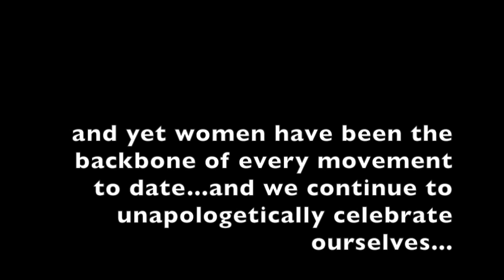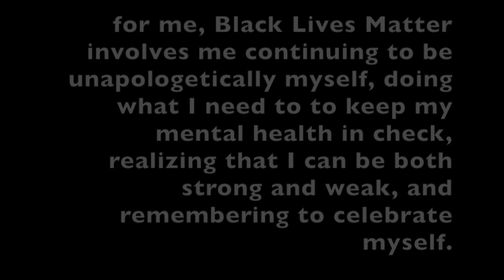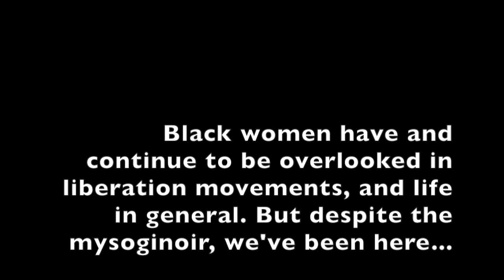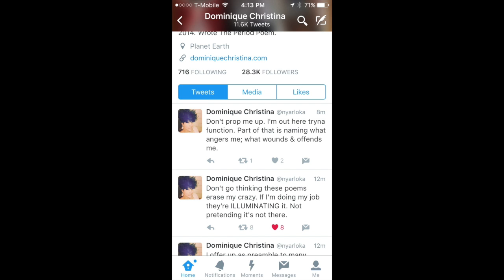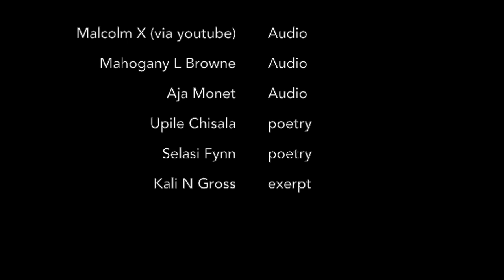bgm: a digital story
This video is about bgm: a digital story